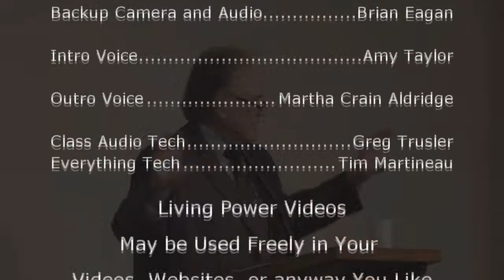Intro 2-8-15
Brother Dan with Our Intro. The Trials of Jesus #6